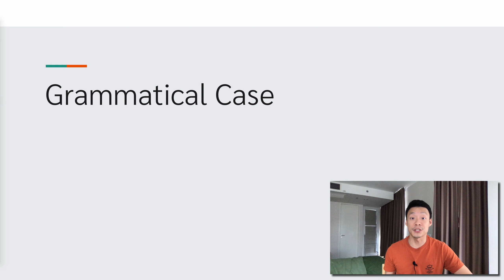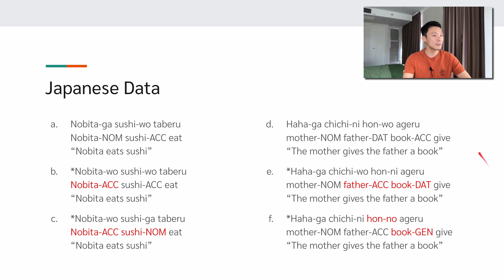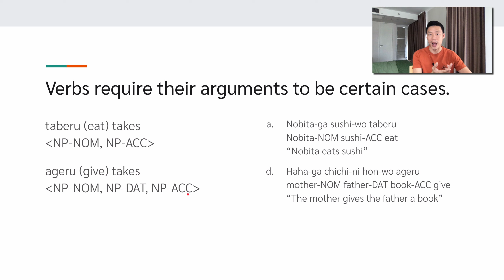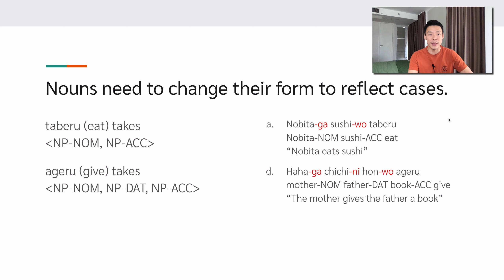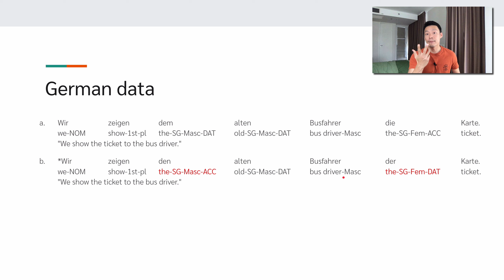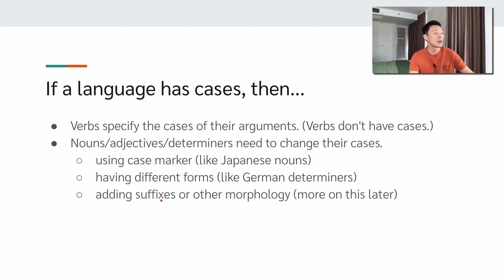[Grammatical Feature] 1 Grammatical Case คืออะไร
คลิปสำหรับวิชา Syntax 2020 โดย ผศ. ดร.อรรถพล ธำรงรัตนฤทธิ์ ภาควิชาภาษาศาสตร์ คณะอักษรศาสตร์ จุฬาฯ